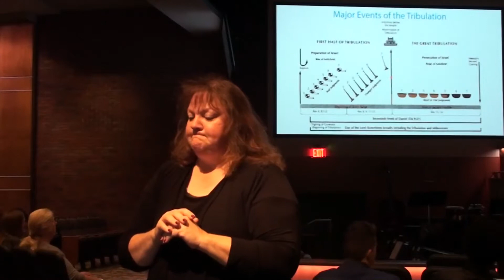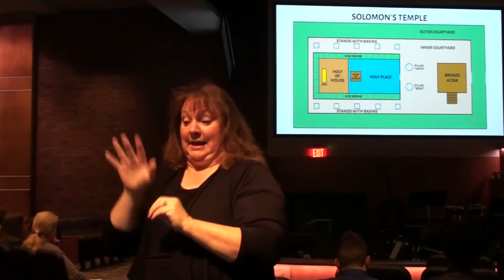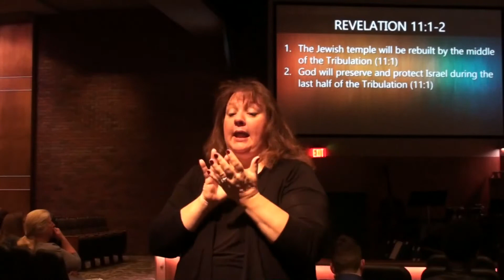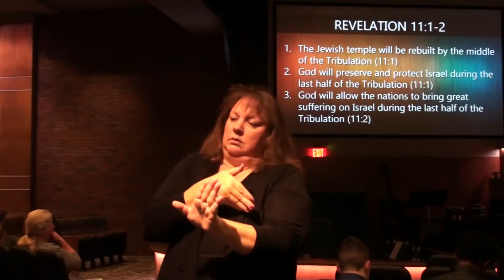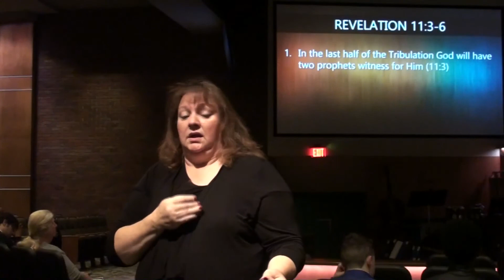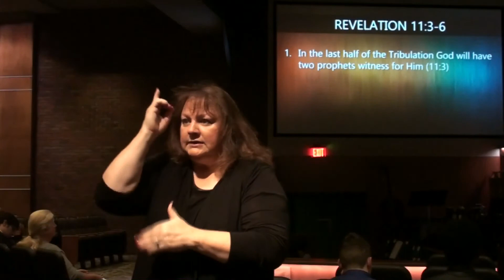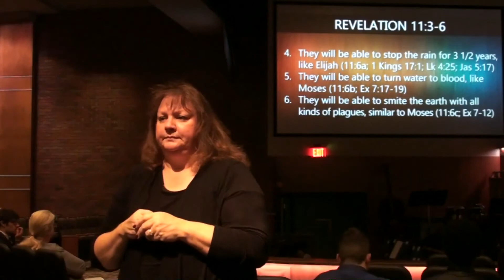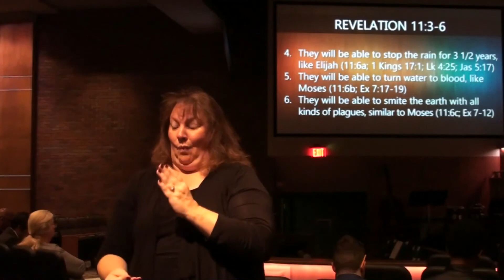The Ministry of the Two Witnesses - 11/5/17 AM